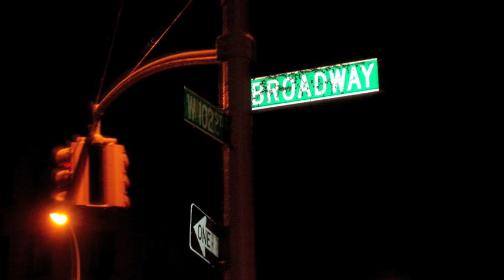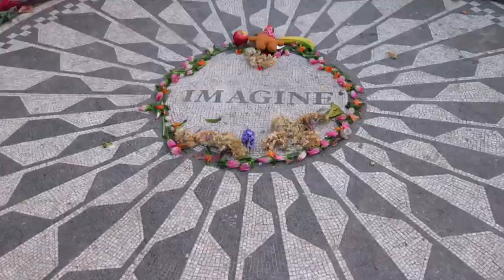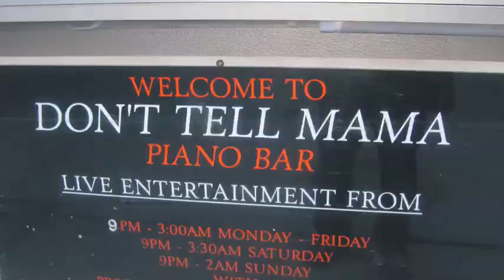My Favorite New York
Credit to Daiki Ito (Facebook)